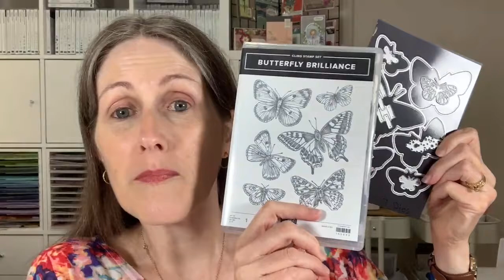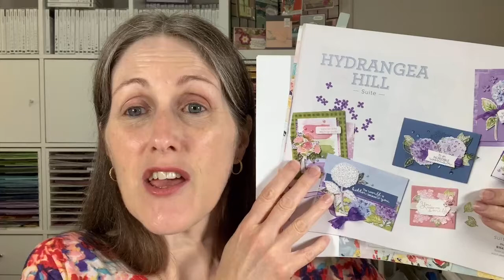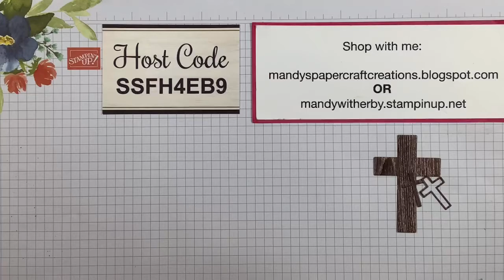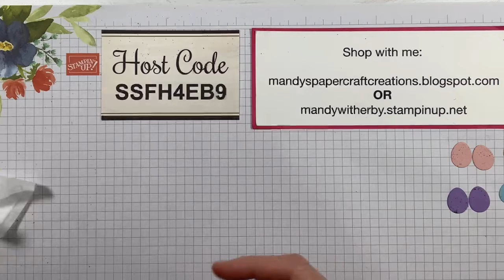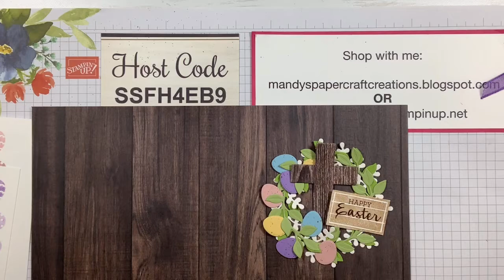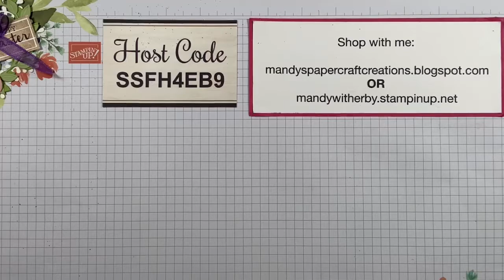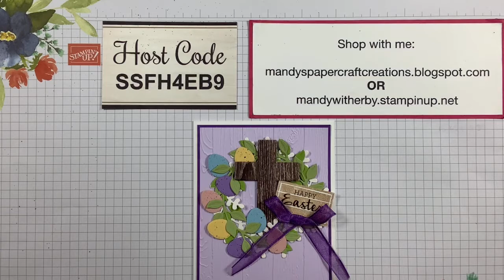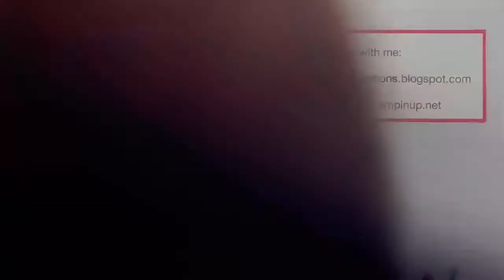Easter Card using Arrange A Wreath Bundle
Today in my weekly Facebook Live I created a beautiful Easter Card using the Arrange A Wreath Bundle from the 2020/2021 Annual Catalogue.